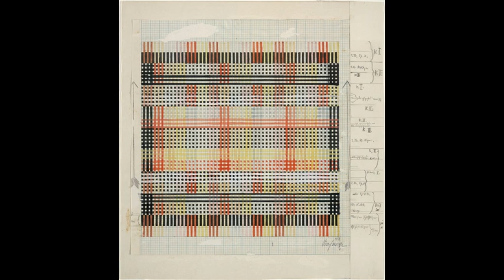Jazz Juice - Detroit (Laurent Garnier Remix)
Released:1997